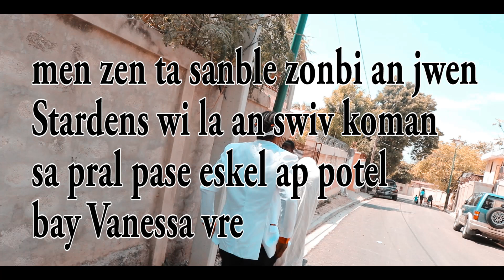(Corrier Jackson) POUVWA LANMOU EPISODE #14 STARDENS/Billy/MINO/VANESSA/LOVE A LOVE/BENCHIE/Billy-G!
sinema ayisyen